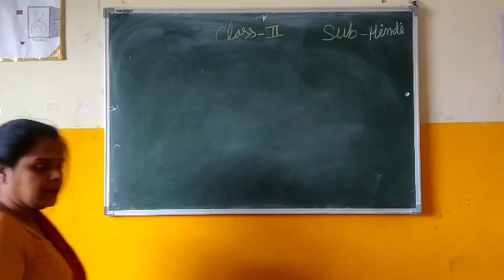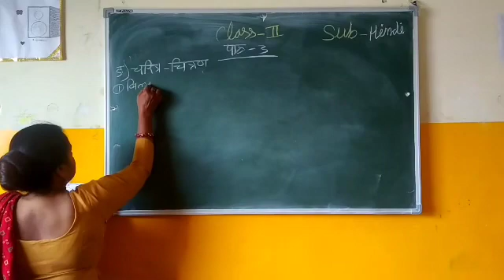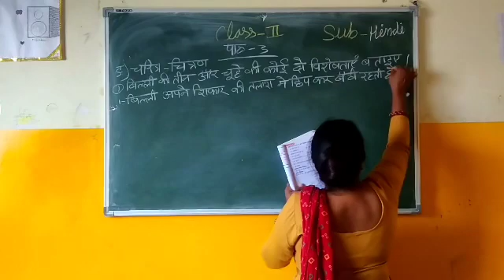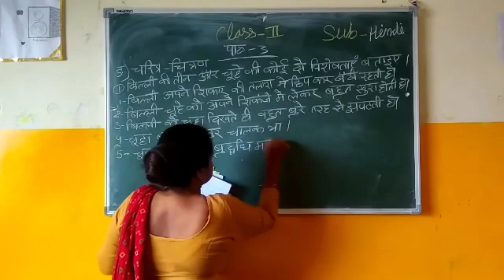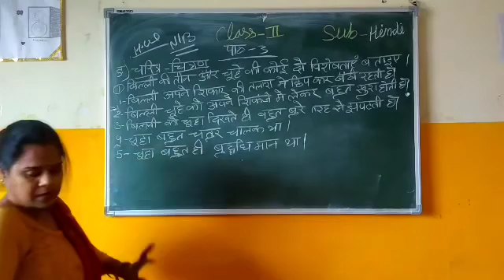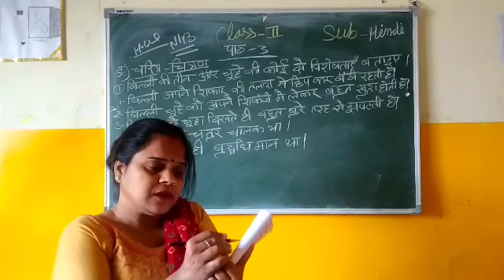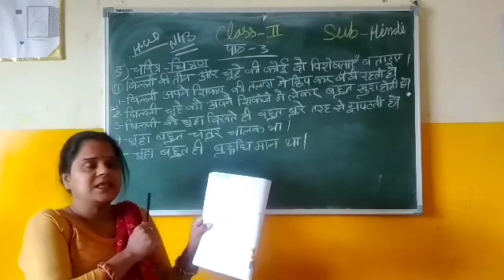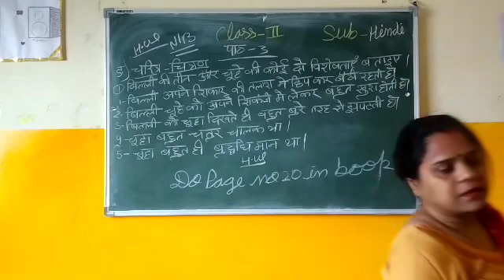Class 2nd Hindi ch.- 3